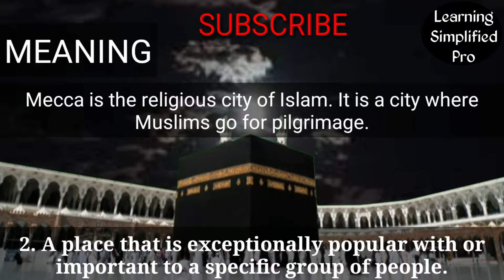English idiom: A Mecca for someone/something | Meaning with animated scenes